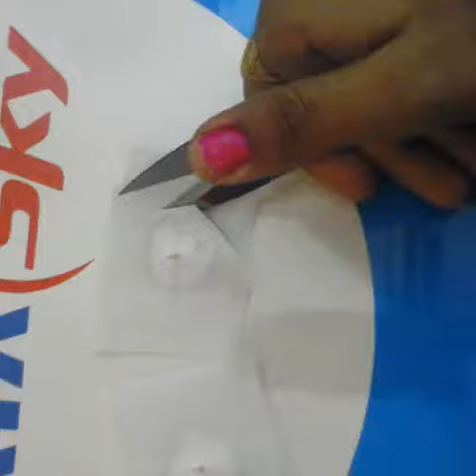Latest designers jumka making silk thread bridal jhumkas top part 1st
In this video, we have shown the making of Bridal jhumkas in an easy way. ...We have used wrapped jhumka bases for finish and we have also used stone chain,pearl chain, canvas sheet,fabric glue and ball chain to make this beautiful bridal jhumka set